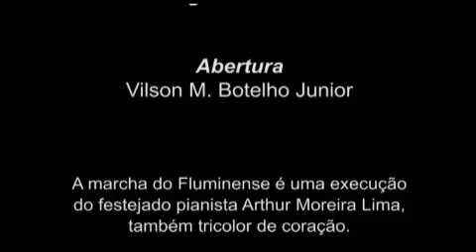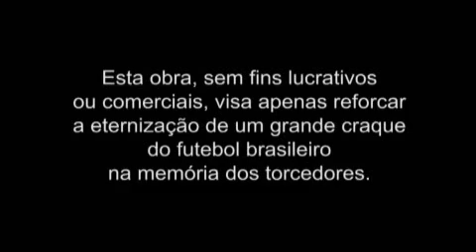GIL: O BÚFALO GIL DA MÁQUINA TRICOLOR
Ele foi com certeza, o ponta direita mais afiado da história tricolor.  Cortava o seu marcador sempre para dentro e arrematava de perna esquerda com a mesma potência e precisão do que com a direita.  Quando lançado, sempre ganhava ou na velocidade ou nos trancos com os zagueiros, pois era muito rápido e forte.